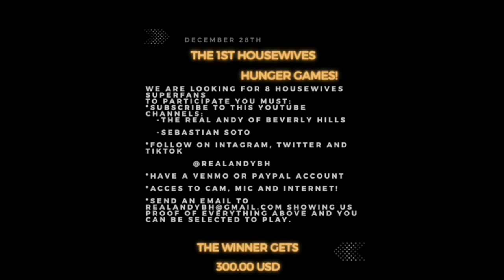Elizabeth Vargas OPENS UP about her SECRET PAST!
HELLO BEVERLY TROOP IM THE REAL ANDY OF BEVERLY HILLS WELCOME TO MY YOUTUBE CHANNEL, WHERE WE CAN TALK ALL DAY ABOUT REALITY TV TEA, HOUSEWIVES, BRAVO, GREYS ANATOMY, POKEMON, MARVEL, RANCH ON PIZZA?? LOL LETS HAVE FUN AND BECOME FRIENDS!!!

REMEMBER WE LIVE IN RUMORLAND SO EVERYTHING IS ALLEGEDLY OR THE STREET ARE TALKING OR THE RUMORS ARE LOL!!!

FACEBOOK.COM/REALANDYBH

TIKTOK.COM/@REALANDYBH